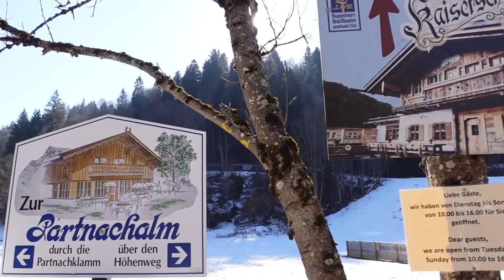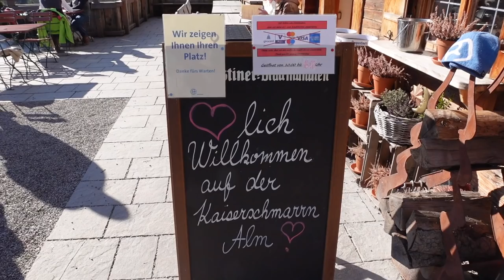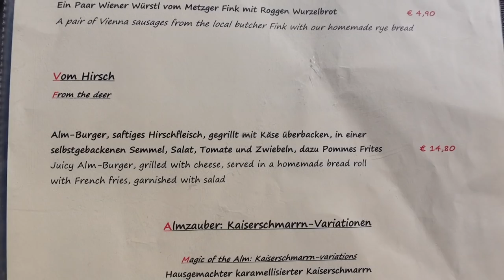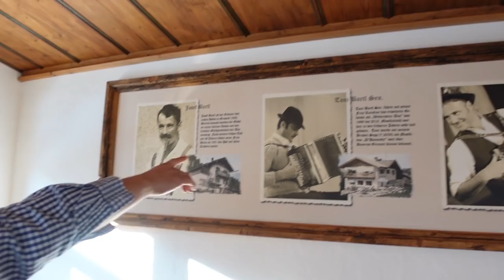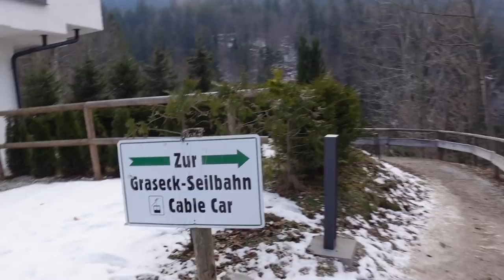Wir testen ein HIRSCHBURGER in den Alpen. 🍔 🏔